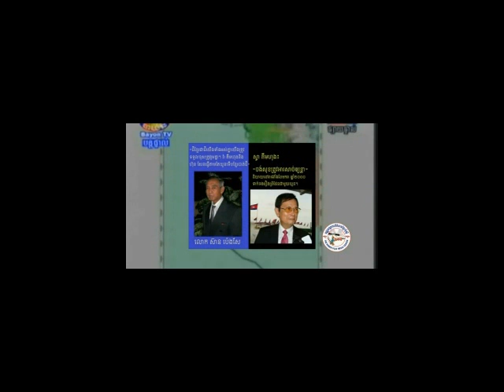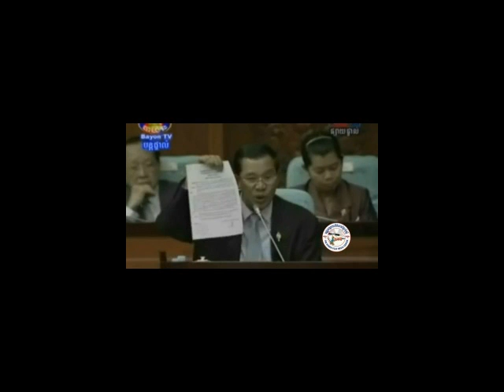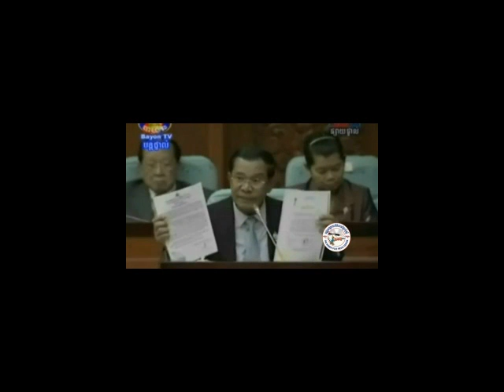Sihanouk & Hun sen cut koh trol give to Youn part 01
by Mr ear kimsreng